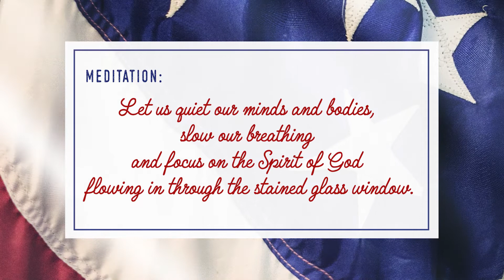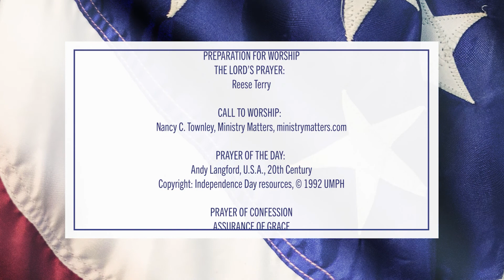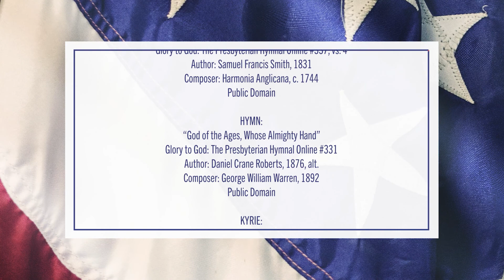WPC July 3, 2022: Sunday Worship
WEBSTER PRESBYTERIAN CHURCH

PRELUDE
“Be Still, My Soul”
arr. Cindy Berry

PREPARATION FOR WORSHIP

WELCOME & ANNOUNCEMENTS

CHORAL INTROIT
“Our Fathers' God, to Thee”
Glory to God: The Presbyterian Hymnal Online # 337 vs. 4
Author: Samuel Francis Smith, 1831
Composer: Harmonia Anglicana c. 1744
Public Domain

HYMN
“God of the Ages, Whose Almighty Hand”
Glory to God: The Presbyterian Hymnal Online # 331
Author: Daniel Crane Roberts, 1876, alt.
Composer: George William Warren, 1892
Public Domain

KYRIE
“You Are the Lord, Giver of Mercy!”
Glory to God: The Presbyterian Hymnal Online # 437
OneLicense # 78878
Author: Trad. liturgical text; rev. The Worshipbook, 1970
Composer: Appalachian folk melody; arr. Richard D. Wetzel, 1972
Copyrighted & streamed with permission under OneLicense # A-725186

ASSURANCE OF GRACE

GLORIA PATRI
“Glory to God Whose Goodness Shines on Me”
Glory to God: The Presbyterian Hymnal Online # 582
By Paul M. Vasile, 2008

TIME WITH CHILDREN

SCRIPTURE

ANTHEM
“America”
arr. Ken Jones

LECTIONARY SCRIPTURE

OFFERTORY MUSIC
"Bring Forth the Kingdom”
OneLicense # 00026
by Marty Haugen

DOXOLOGY
“Praise God, from Whom All Blessings Flow
Glory to God: The Presbyterian Hymnal Online # 606
Author: Thomas Ken, 1695, 1709
Composer: Genevan Psalter, 1551
Public Domain

HYMN
“This Is My Song”
Glory to God: The Presbyterian Hymnal Online # 340
OneLicense # 68798
Author: Stanzas 1–2, Lloyd Stone; stanza 3, Georgia Harkness, alt.
Composer: Jean Sibelius, 1899; arr. The Hymnal, 1933, alt.
(admin. Westminster John Knox Press)

CHARGE & BLESSING

POSTLUDE
“All Hail the Power of Jesus’ Name” (from Heart to Heart)
OneLicense # 588912 arr, Roger House

CREDITS